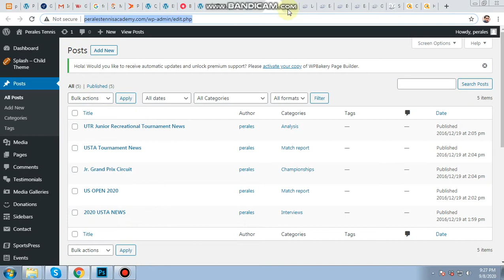PeralesTennisAcademy.com Walkthrough Tutorial for Editing News Page Post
This video is about a "Walkthrough Tutorial for Editing News Page Post" of PeralesTennisAcademy.com, a WordPress Website for the USA Tennis Academy.

This Walkthrough Tutorial is produced to provide guidance to the client for editing news page post of his WordPress Website.